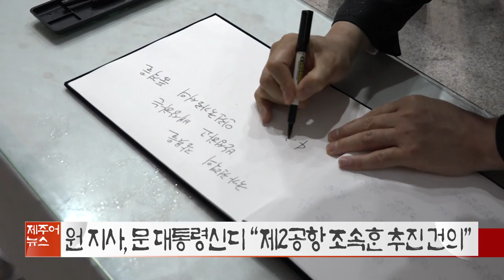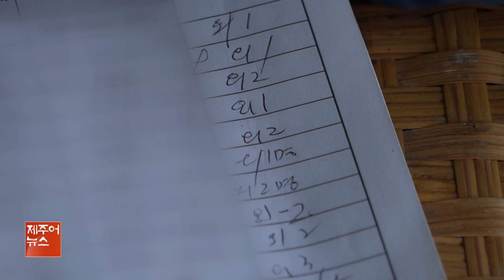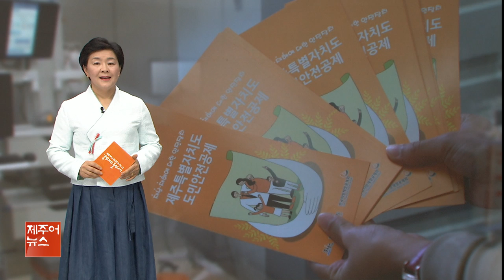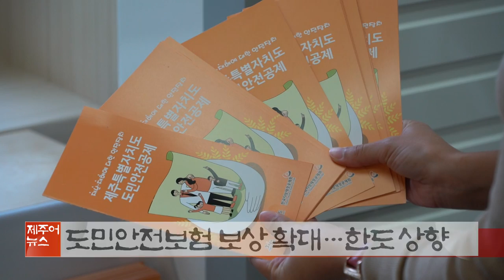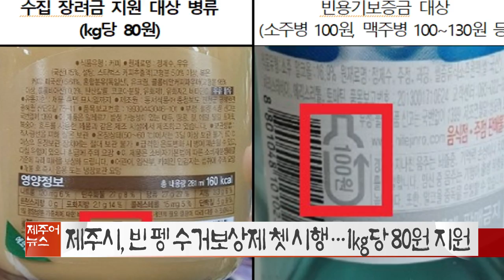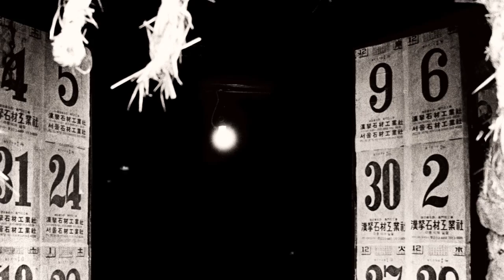KCTV 제주어뉴스 골암시민 들엄시민 210410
제주어
제주어뉴스
KCTV
골암시민
들엄시민